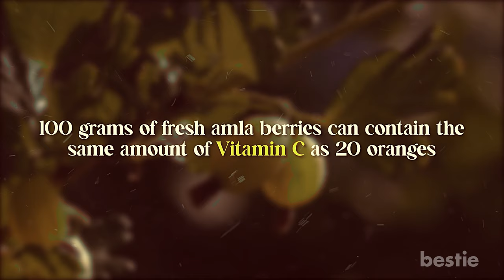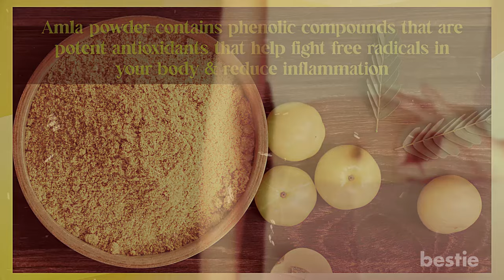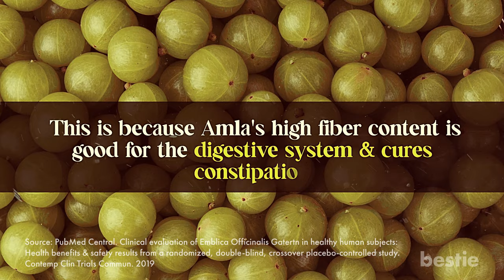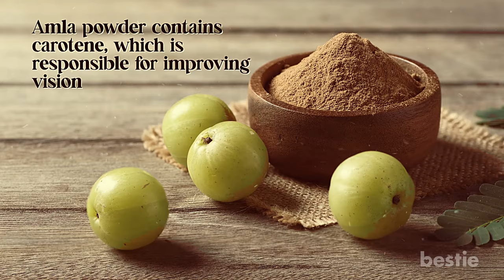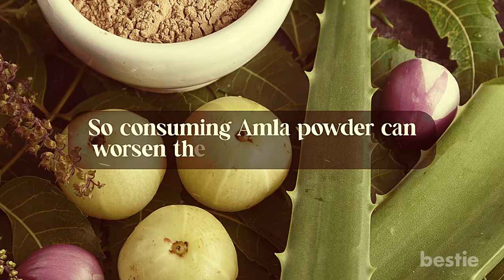Eat Amla Powder Every Day, See What Happens To Your Body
Ayurvedic medicine has used amla powder for over a thousand years. Today, we can find alma sold as a supplement worldwide. It sure has come a long way, gaining its popularity as a superfruit.

Amla, sometimes called Indian gooseberry, is a powerful fruit with many health and beauty benefits. One hundred grams of fresh amla berries can contain the same amount of Vitamin C as 20 oranges! Although you can ingest amla in any form, the best way to consume it is as a powder. Why you ask? That's why we're here with today’s video, so let’s explore our top 10 reasons to add amla powder to your daily life.

⌛Timestamps:
⏱️ Intro - 0:00
⏱️ Better in Quality - 0:38
⏱️ Convenient for Regular use - 1:21
⏱️ It Improves your Immunity - 2:11
⏱️ Reduces Blood Pressure & Risks of Heart Diseases - 2:29
⏱️ Prevents Constipation - 3:04
⏱️ Purifies Blood Naturally - 3:27
⏱️ Prevents Cancer - 3:54
⏱️ Improves Vision - 4:23
⏱️ Healthy Skin - 4:44
⏱️ Good for Hair - 5:15
⏱️ Constipation - 5:53
⏱️ Cardiac Issues - 6:01
⏱️ Cold - 6:11
⏱️ Allergy - 6:24
⏱️ Hyperacidity - 6:40

✍️ Summary:
Better In Quality
You might be thinking, why would a powdered product be better than the actual fruit? For starters, it is more pocket-friendly. But don’t mistake it for a cheap, low quality replacement. Powdered amla is packed with a lot of Vitamin C.

Convenient For Regular Use
Let’s face it. Nobody has the time to prepare breakfast when you are running late for work. The grating and deseeding of Amla fruit can take up a lot of time and effort.

It Improves Your Immunity
Amla powder contains phenolic compounds that are potent antioxidants that help fight free radicals in your body and reduce inflammation.

Reduce Blood Pressure And Rise Of Heart Disease
The rich antioxidants in amla powder help regulate blood pressure better. Studies indicate that amla juice helps improve your lipid profile and reduces blood pressure.

Prevents Constipation
The alkaline component of Amla is well known for clearing and strengthening the digestive system.

Purifies Blood Naturally
Amla acts as an antioxidant agent and detoxifies the body because the vitamin C content in amla powder makes blood vessels stronger and thicker.

Prevents Cancer
Cancer is caused by oxidative damage, which means when the body’s cells use oxygen, they leave behind harmful by-products called radicals.

Improves Vision
Amla powder contains carotene, which is responsible for improving vision. Also, vitamin C in amla is essential for protecting the health of your retinal use.

Healthy Skin
As we mentioned earlier, vitamin C in amla powder acts as an antioxidant, which helps protect your skin from oxidative stress and free radicals.